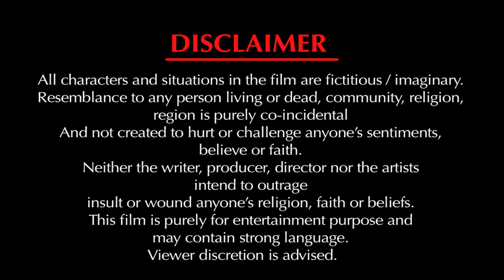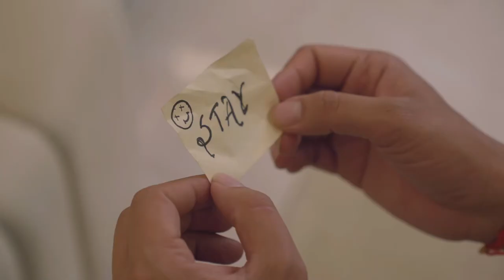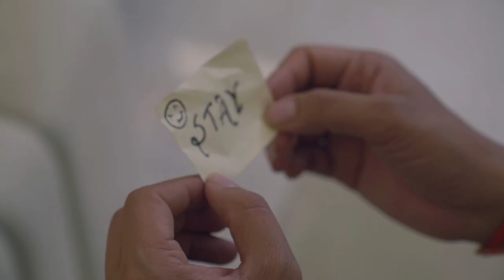Strange Story | Episode 3: Meow Meow! | New Indian Web series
Synopsis: There is Prakash's girlfriend Julie, his best friends Sid and Rohit, Baburao – the landlord and Laxmi Bai celebrating like never before. They seem ecstatic and relieved that Prakash is dead. What do you think would have happened to Prakash? Did Prakash, Rohit, and Sid come up with a master plan to kill Prakash? Is it someone's personal agenda towards Prakash or simply a joke by God?

ACTORS

Rohit Kokate, Ratnesh Barnwal, Bhakti Maniar, Devang Tanna, Kunal Kumar, Abhishek Thorat, Deepak Nijhawan, Davir Mirza, Mandeep Kumar, Manjeet Kumar, Priya Rai, Shubbu Amin

Also available on AmazonFireStick and MiTV

Copyright AdEngage Studios